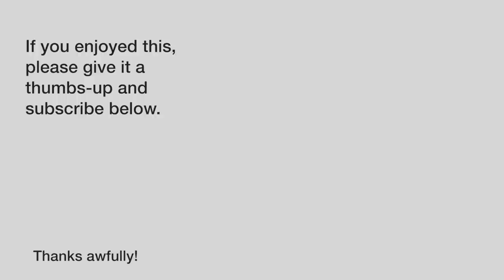The cost of caravan/motorhome/RV living and how to reduce it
How much does it cost to go full time touring? How can you reduce the cost of your leisure caravanning? Whether full-timing or on holiday, I give you a few money-saving tips, and some considerations to - er - consider before taking the plunge and living the mobile life.